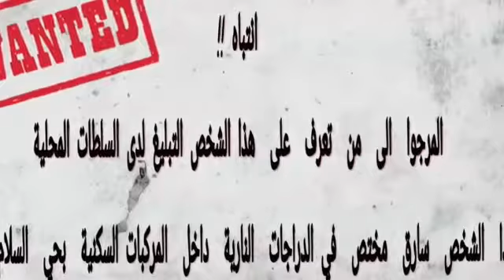مجرم خطير متخصص في سرقة الموطورات بأكادير